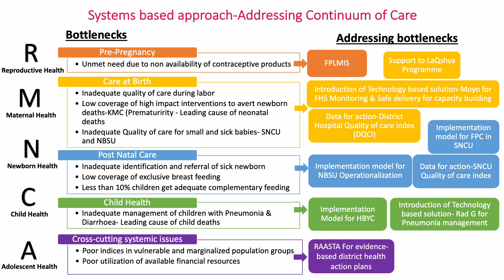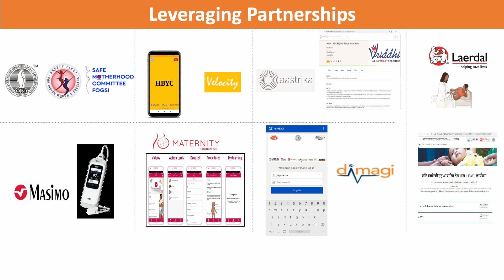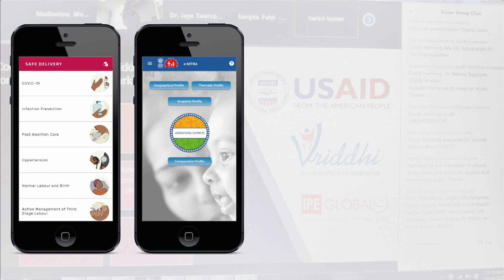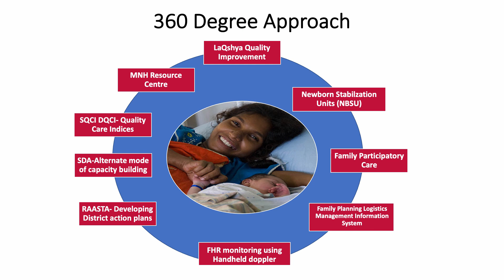Improving Quality of RMNCH Services Through Innovations and Partnerships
The video highlights the work of USAID Vriddhi in the fielf of maternal, newborn and child health.